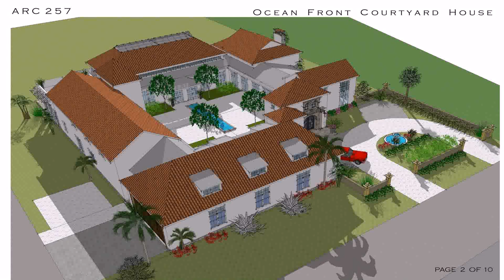Florida House Plans With Two Master Suites (see description)